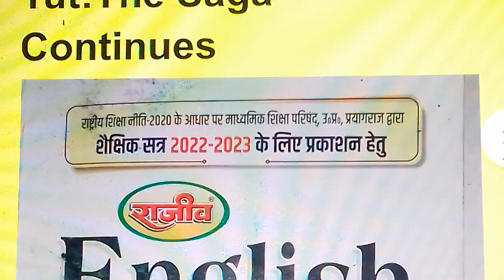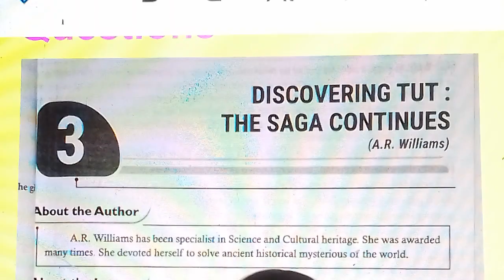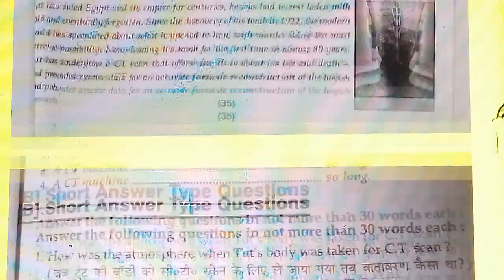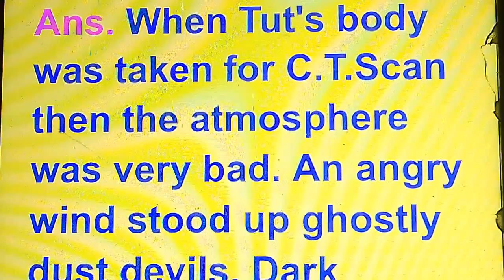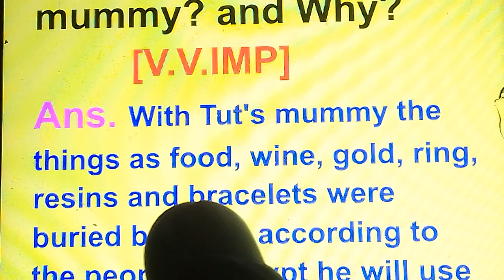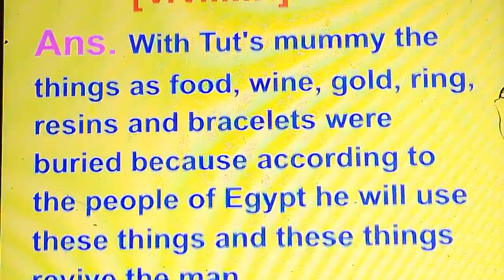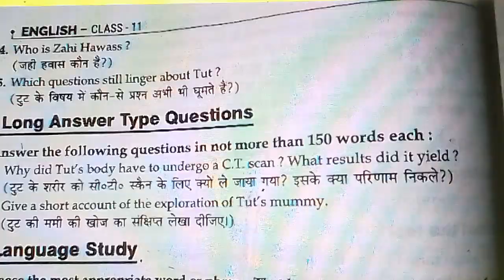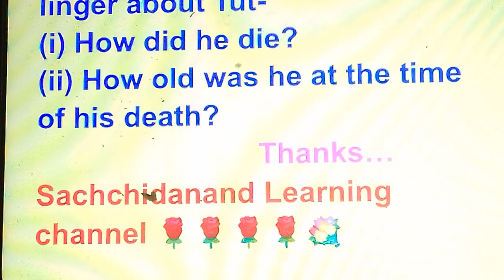Short Questions Of Discovering Tut The Saga Continues |11th English Prose| 2022-23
Short Questions of Discovering Tut
Short questions of discovering tut the saga ontinues
Short answer type questions of discovering tut the saga continues
Short questions answer of discovering Tut the saga continues
discovering tut the saga continues class 11
11th English prose chapter 3 questions
11th English Discovering tut the saga continues short answer type questions

We will study about short answer type questions of Discovering Tut the saga continues... in this vedio

Long Answer type questions of We are not afraid to die. 11th English prose chapter 2

Long answer type questions of The portrait of a lady  chapter 1 class 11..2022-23

Central idea of A photograph poem class 11

Short answer type questions of The Third Level Class 12 important question 2022-23